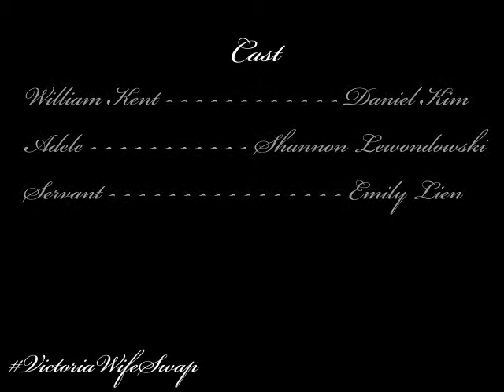IOP Film Final